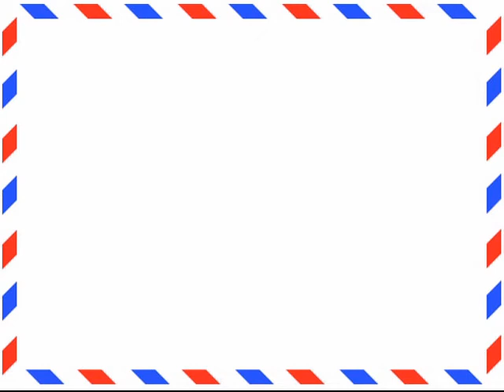Qarışıq mallar - TinyDeal.com saytından - bağlama #12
Ⓕ Facebook səhifəmiz:
Stand Mobile Phone, Slim 2.4GHz Wireless Optical Mouse
Household Car Charger Cigar Cigarette Lighter 220V AC to 12V